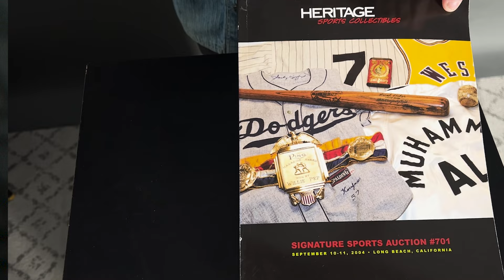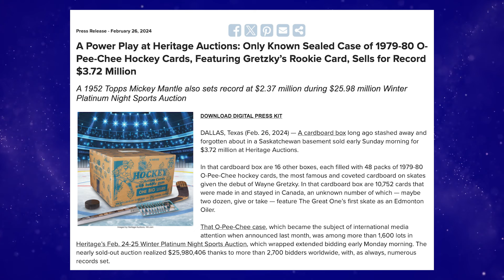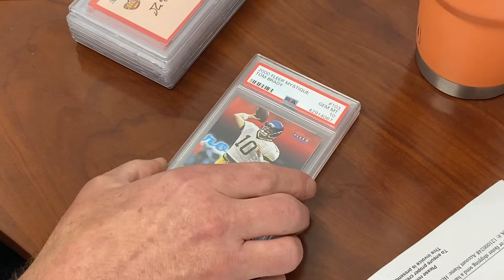Heritage's Sports Department surpasses $1,000,000,000 in total sales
February's Platinum Night auction has put the Sports Department at Heritage Auctions at over $1,000,000,000 in total sales.

It’s been almost twenty years since Heritage Auctions presented our first auction in the Sports Collectibles marketplace, when our top item was a 1963 Mickey Mantle game worn jersey that sold for $143,000. In February 2022 we sold a Mickey Mantle 1952 Topps card for $12.6 million.

But if the scale of our sales and staff have changed over the past two decades, the mission never has. Here's to our next billion!